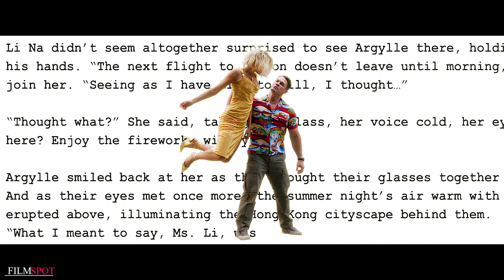ARGYLE All Movie CLIPS + Trailer (NEW 2024)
all new movie clips & trailer for Argylle Starring Henry Cavill

Plot : Argylle, a super-spy, is drawn into a treasure hunt that takes him around the world. The secret agent's troubled past could jeopardise the mission.